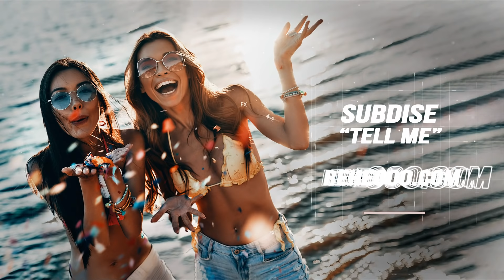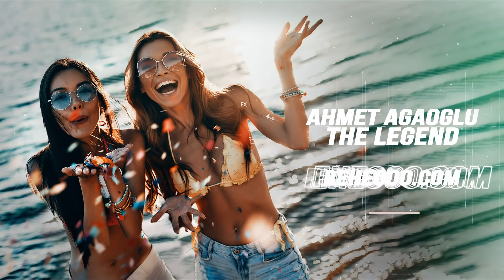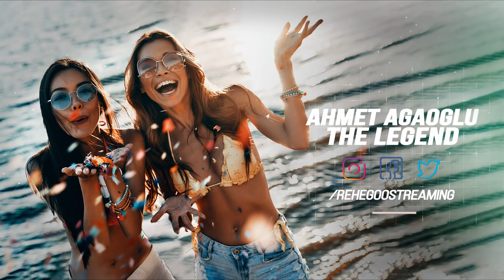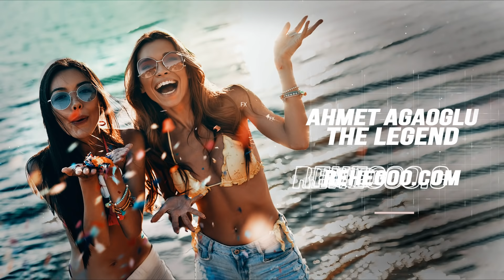Compilation of Sounds: Summer Party 2019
We proudly present a compilation of summer music for 2019, created by our promising artists:

00:00 Loocties – New Beginning
04:52 RVNHRT – Nightkeeper
09:14 Bru – She
13:25 ARKAD – Fox
18:27 Subdise – Tell Me
22:00 Ahmet Agaoglu – The Legend
25:24 GYRO – Collide Goodbyes Instrumental Mix
29:04 MR. ME – Collage